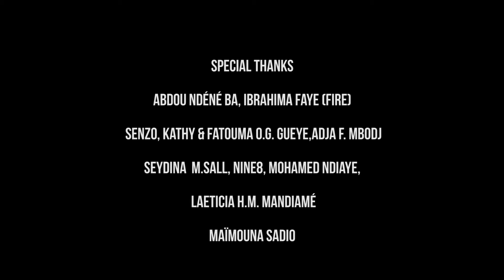Le visiteur vert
Une découverte d'une importance capitale intrigue toute la population sénégalaise.

Une vidéo de JAP.

Réalisé par :Djiby Sadio (Djibess)
Écrit par : Djiby Sadio & Malick Sadio
Acteurs: Aly Gueye, Malick Sadio, Alioune Ndoye, Thione Seck